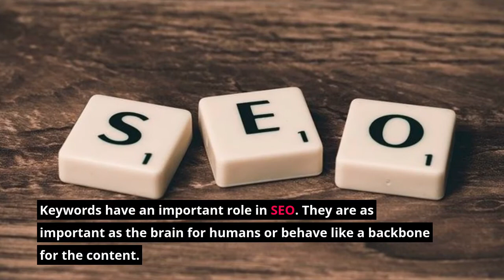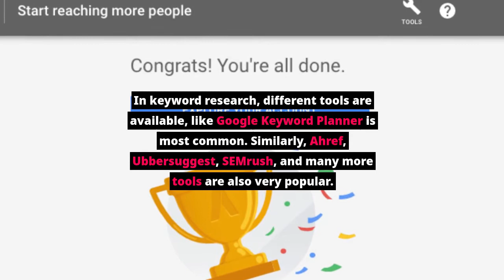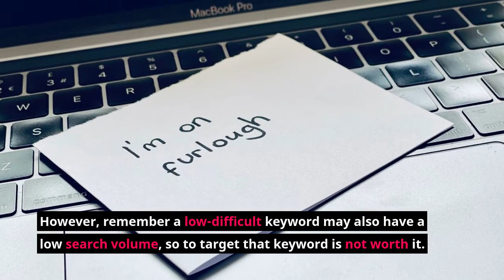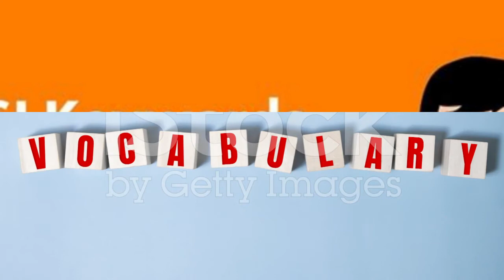Keyword Research for SEO | How to Do Keyword Research for Blog Posts?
This Video briefly explains that What is Keyword? and How to do Keyword Research for SEO? How to do Keyword Research for Blog Posts? The basic principle is the same for all.

Keyword research for SEO is crucial to get organic traffic. Keyword Research helps a lot in growing organically.

A keyword in SEO is referred to a word or a group of words, which has its significance in any content on the web. A keyword is an informative word to indicate the relevancy of content. It is used in an information retrieval system.

Note: WordPress and Blogger complete Beginner to Advance Course is Coming Soon on this Channel.